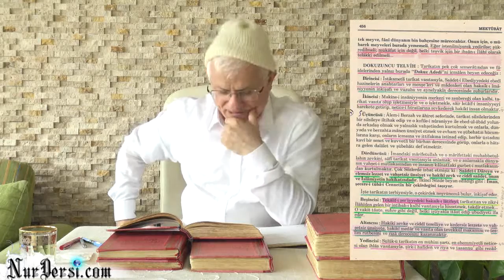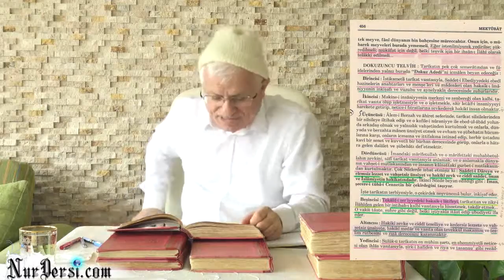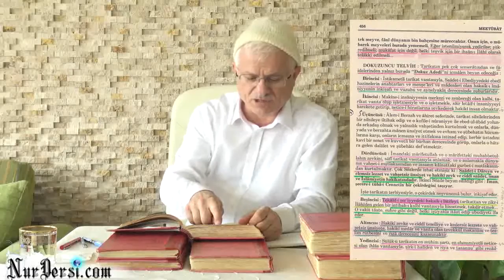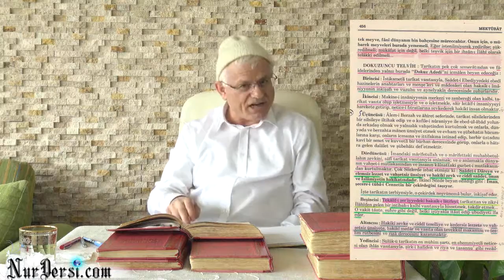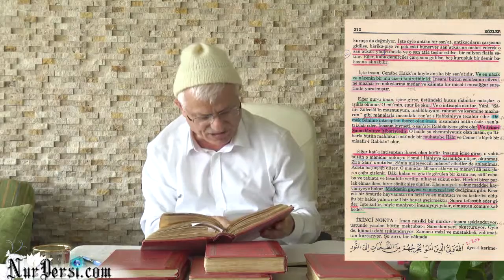iman seni dunyanin vahset i mutlakasindan Kainattaki gurbet i mutlakasindan kurtariyor